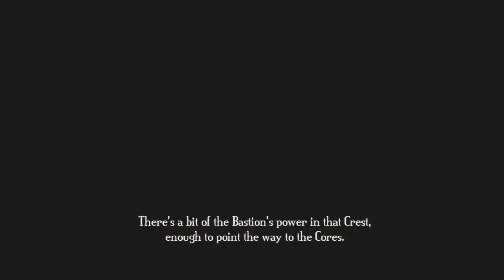Let's Play: Bastion: Episode 1: The Kid's Kalamitous Adventure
The sound balance is kind off for the first two videos. I think it sorts itself out by episode 3 though.
I'm excited to be starting this. This game is a doozy.